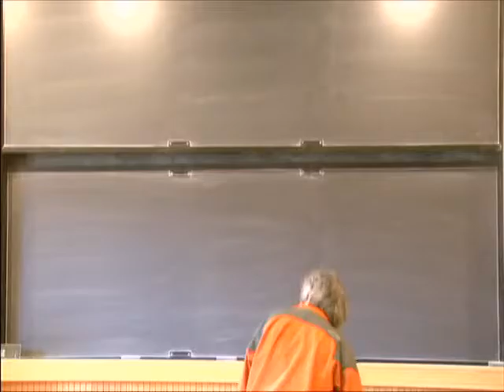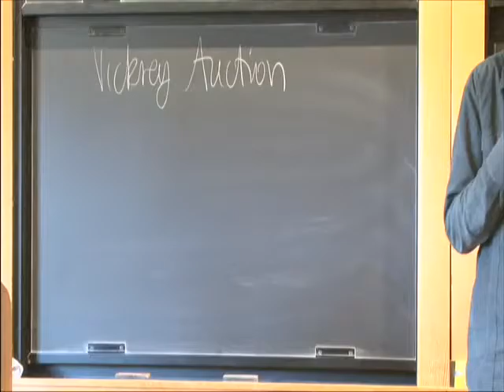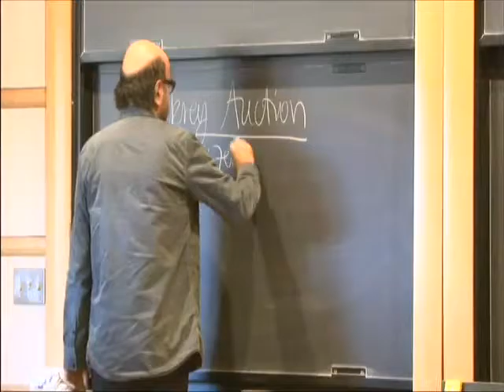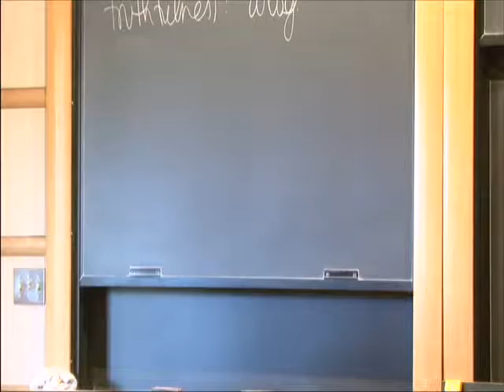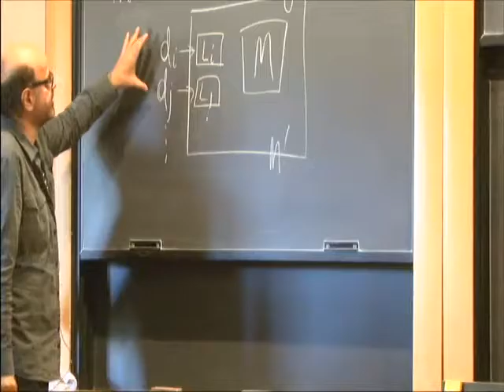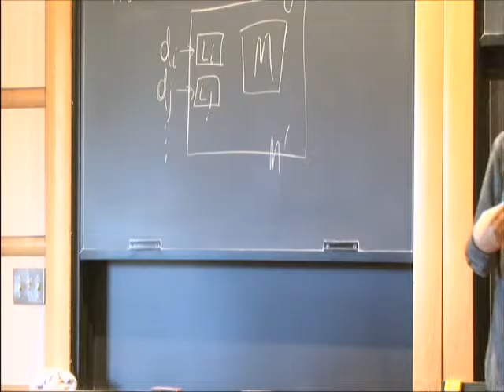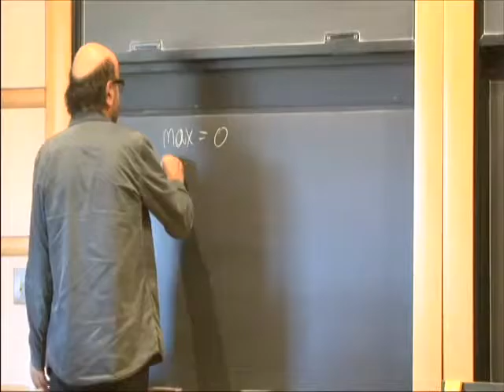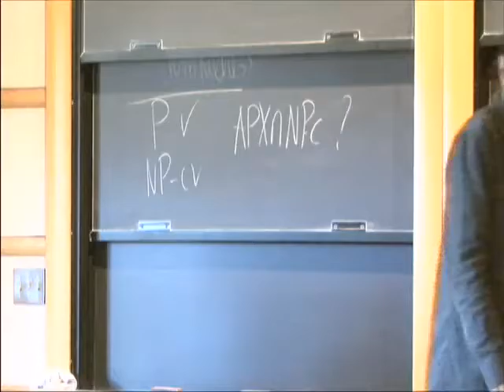Complexity, Approximability, and Mechanism Design - Christos Papadimitriou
Christos Papadimitriou
University of California at Berkeley